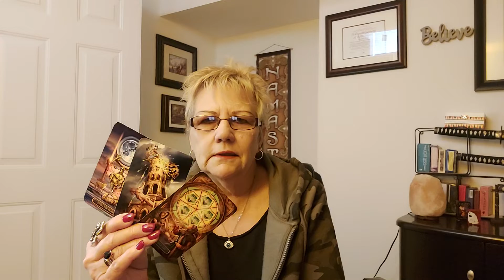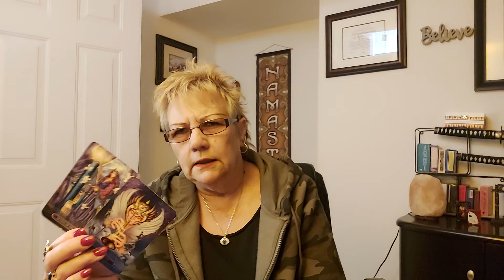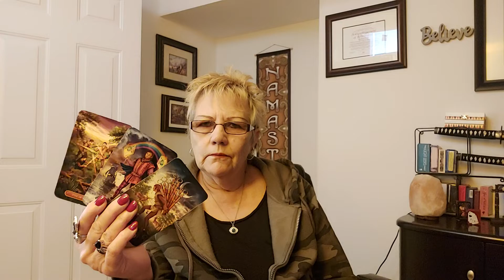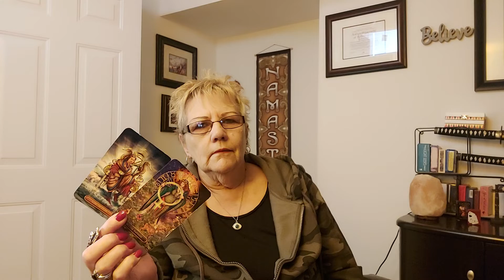SCORPIO. RETURNING TO THE STOMPING GROUNDS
Spiritual Card

Unless you know the basic mechanics behind the workings of the ego, you won't recognize it,and it will trick you into identifying with it again and again. This means it takes you over, an imposter pretending to be you

Moderators
Strawberry xx
Edwina

Namaste